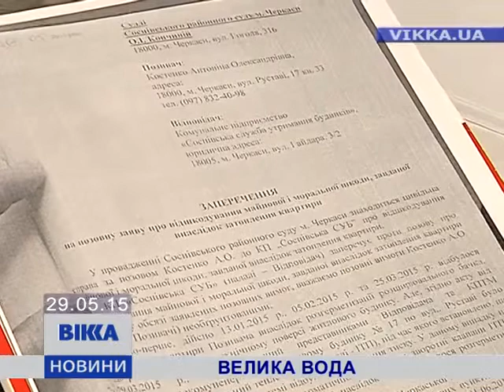У Черкасах через порив баку затопило 8 квартир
У Черкасах затопило вісім квартир. Усе – через порив у системі опалення. Постраждалі мешканці просять про ремонт за кошт СУБу. Ті кажуть: труби затріщали не з їхньої вини. Усе – через недбалість "Теплокомуненерго". Шукати правду обурені черкасці вирішили в суді. Із подробицями – Ірина Малюкова.